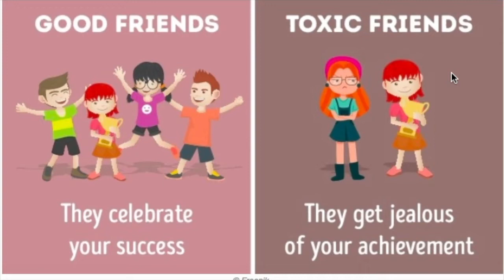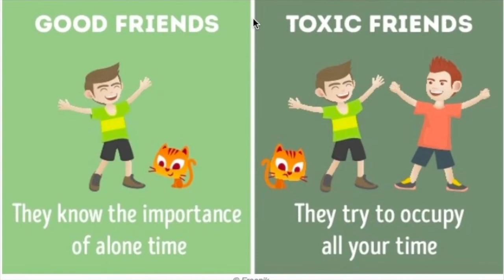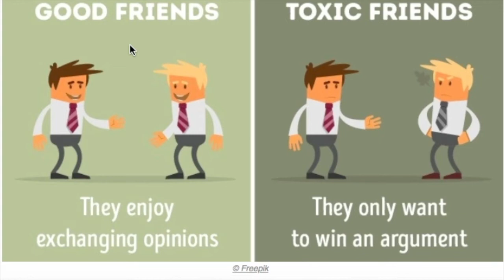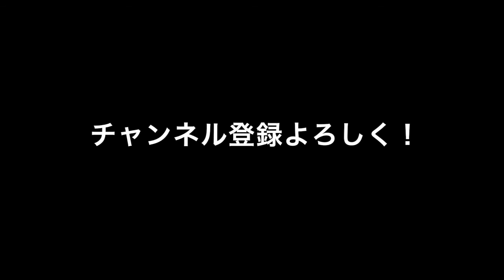有害な友達の脳科学を解説！【脳の病気だった？！】